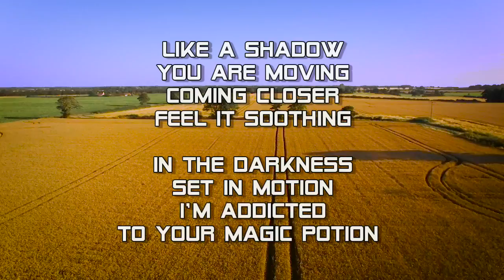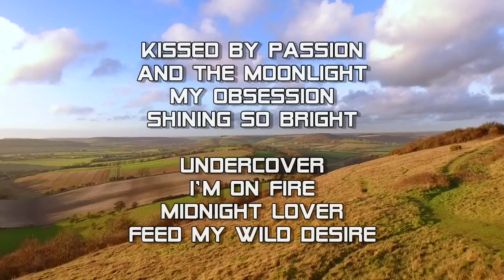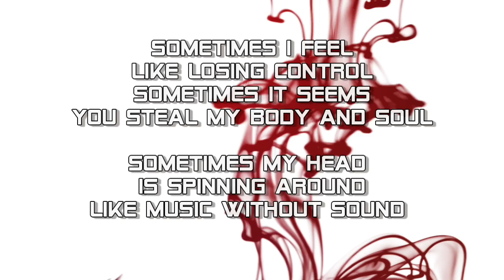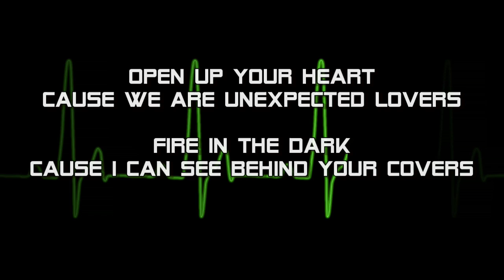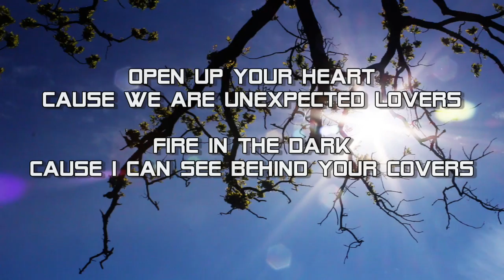Mirko Hirsch - Open up your Heart - LYRICS - Italo Disco - New Generation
Stock Footage courtesy of Videvo.net